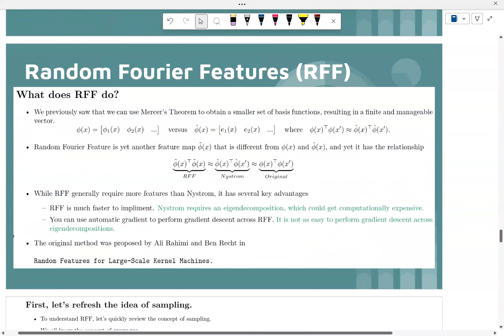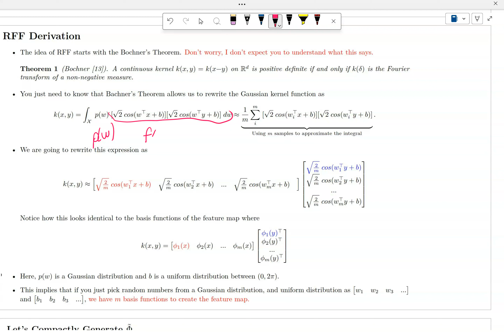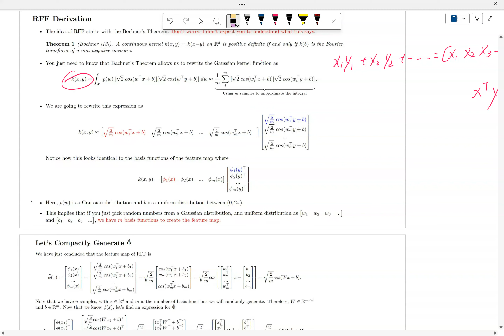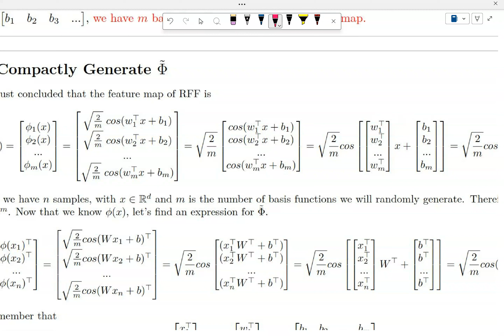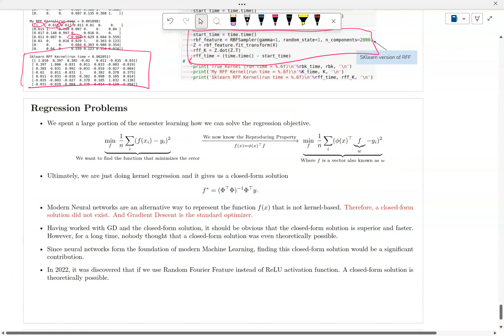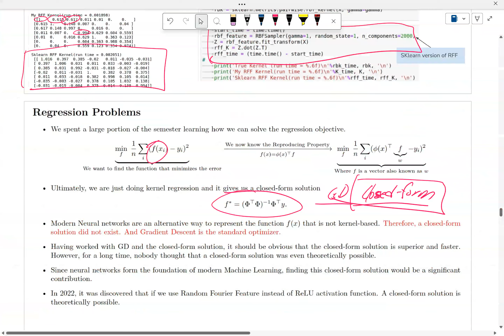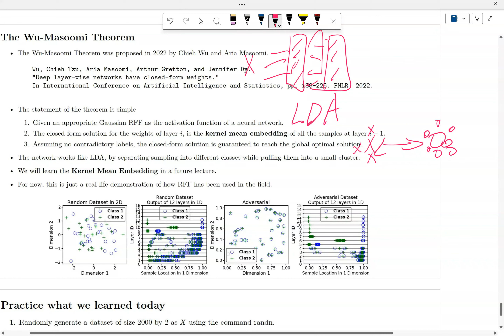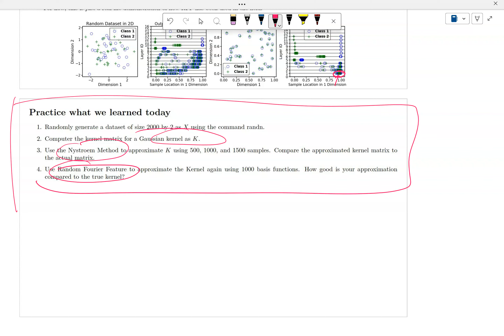Nystroem and Random Fourier Feature (RFF) Part 4